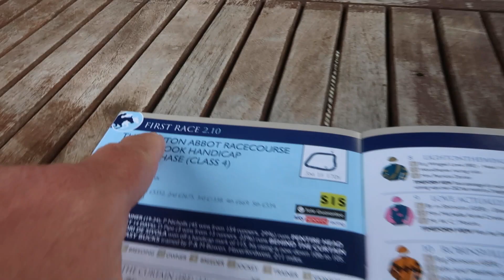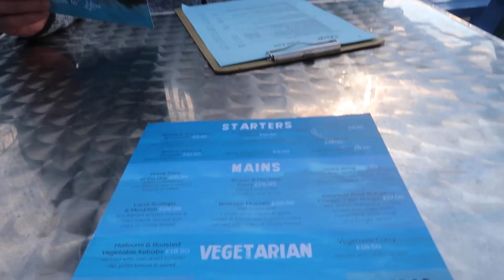A Day At The Races | Daily Vlog | Wed 5 June (2024)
We visit Newton Abbott for an afternoon at the races. We have such a fun afternoon. We then visit Shoal Restaurant by Shoalstone Pool. I had the seafood chowder, it was so delicious!
I wanted to stay to watch the community singing event but it was so cold that we ended up back at the caravan.
Our daily and weekend vlogs are bite-sized chunks from our weekly vlogs.